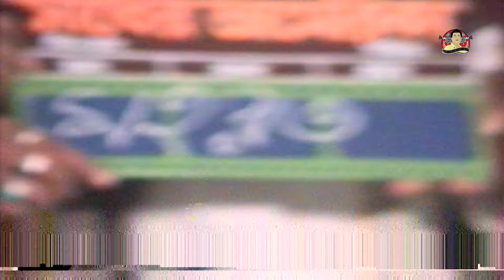এক রোজায় ইফতারের পর শুটিং করেন মান্না-চম্পা | Manna | Kritanjoli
Kritanjoli is a Bangladeshi Film Production Company. The company was founded in 1997 by Bangladeshi Legendary Actor Sm Aslam Talukdar Manna. It is a producer, distributor Film Production House.
***ANTI-PIRACY WARNING***
This content is Copyright to Kritanjoli. Legal action will be taken against those who violate the copyright of the following material presented. This Audio & Video Element is Copyrighted Content of Kritanjoli. Any Unauthorized Publishing is Strictly Prohibited.